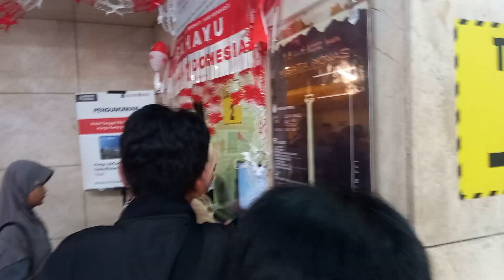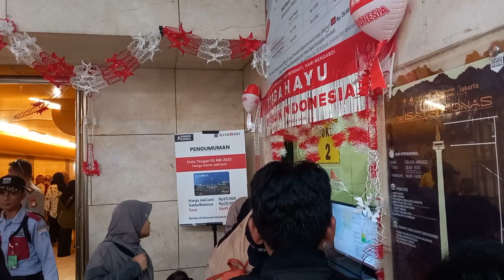Jalan-jalan ke Monas fulllouphvherusfamily - Part.1 - Minggu,20 Agustus 2023